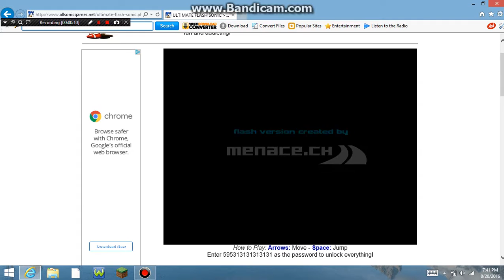natedogbrine Longplays #2 | Ultimate Flash Sonic Part 1